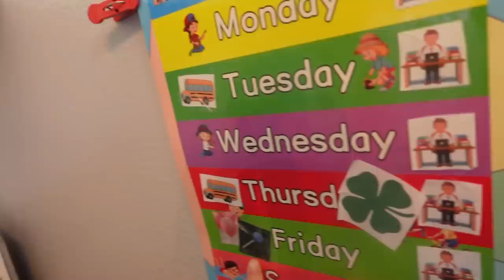Best Day With Layla's Best Friend!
Layla-Jane is very quiet and shy and does not warm up to other kids quickly. However, there is one girl in our neighborhood that she absolutely loves and always want to play with. As a mom it is so wonderful to watch her socialize and blossom! Watch to see some of their favorite things to do together!

Old Skool
Ghost Beatz
C2VSZ5TXCTNRRXY1

Lunareh
TNPDLK2E4ZYGFMHL

Euphoria
PALA
1BHQMLCAJA8X0XEL

Daft Funk
Delbony
AHTRSVIKU4AMJ9UD

New York Gorgeous
Reel Life
AQ9EFK4PUCH3BOJZ